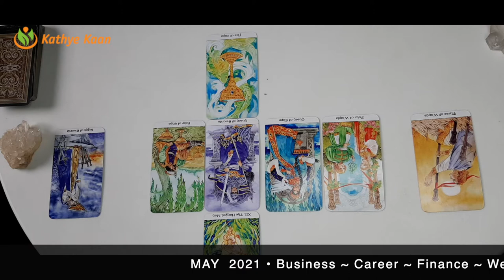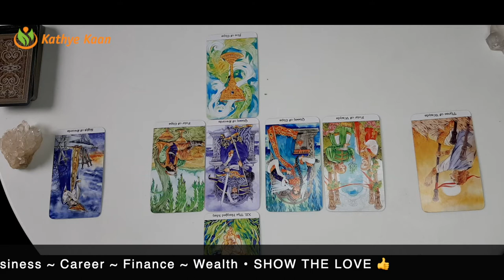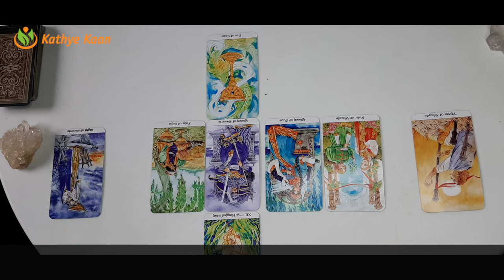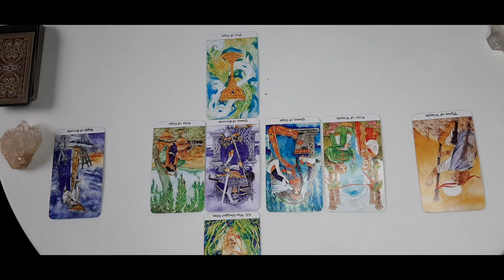OPHIUCHUS MAY 2021 🍀 BUSINESS🗃 CAREER💼 FINANCE🤑 🧧 MONTHLY MONEY TAROT HOROSCOPE READING 💰 🙏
OPHIUCHUS MAY 2021 BIZ TAROT READING🍀BUSINESS🗃 CAREER💼 FINANCE🤑 🧧MONTHLY MONEY TAROT HOROSCOPE READING💰🙏

Kathye